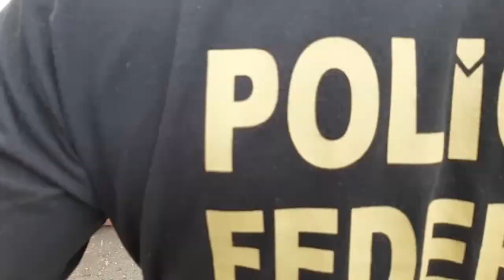Trabalho será concentrado no combate ao Garimpo Ilegal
Em entrevista ao Grupo Norte, o Superintendente da Polícia Federal do Amazonas, Eduardo Alexandre Fontes, falou sobre a atuação do órgão, modernização e ampliação das instalações no estado.

Eduardo Alexandre Fontes foi nomeado como novo superintendente no dia 26 de abril deste ano, substituindo Leandro Almada, que saiu para assumir a PF da Bahia